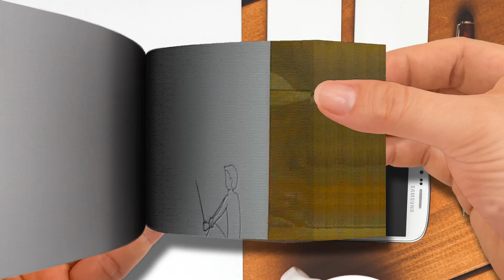Flipbook How to draw Scenery of Cowboys， How to draw Scenery with Cow Part 1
Flip Book | Flipbook - How to draw Scenery of Cowboys， How to draw Scenery with Cow-Part 1